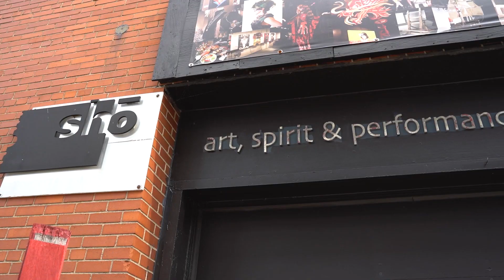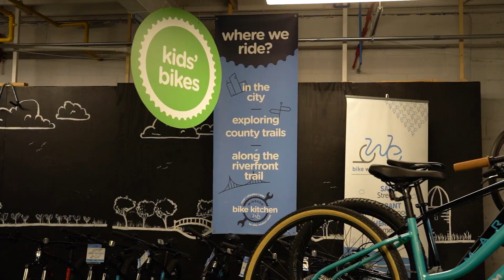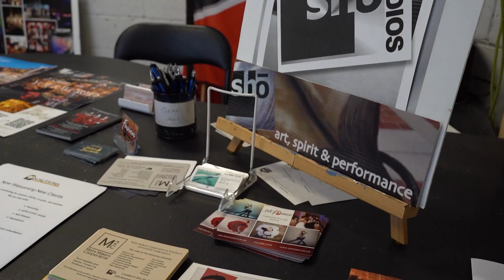Représenter le Pont international Gordie Howe par les arts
Instructions pour la sélection de la langue souhaitée pour la description des vidéos sur YouTube

Suivez ces étapes pour afficher les sous-titres codés dans la langue de votre choix
- Assurez-vous que le sous-titrage codé est sélectionné dans le lecteur vidéo.
- Cliquez sur Paramètres (icône en forme d’engrenage à côté de CC).
- Sélectionnez les sous-titres
- Sélectionnez Traduction automatique
- Sélectionnez la langue de votre choix

Le projet du Pont International Gordie Howe est une entreprise générationnelle unique. Ce projet va non seulement grandement améliorer le transport pour les voyageurs internationaux, il offrira également des emplois et des opportunités de croissance dans la région Windsor-Détroit et possède des caractéristiques qui le rendent véritablement distinct.

Le projet du pont international Gordie-Howe est réalisé par l’entremise d’un partenariat public-privé (PPP). Un partenariat public-privé est une approche d'approvisionnement d'infrastructure publique à long terme et basée sur la performance pour laquelle le secteur privé assume la majeure partie des risques en ce qui concerne le financement et la construction, et assure le rendement efficace de l’infrastructure, de la conception et de la planification, jusqu’à l’entretien à long terme.